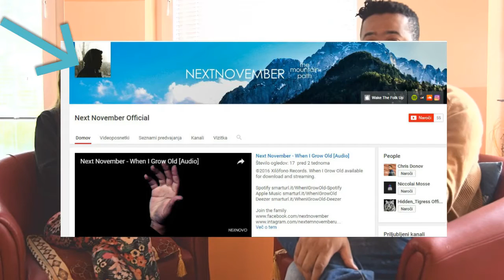Interview with David Mosquera from Colombia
By Maruša Užmah; school year 2015/2016